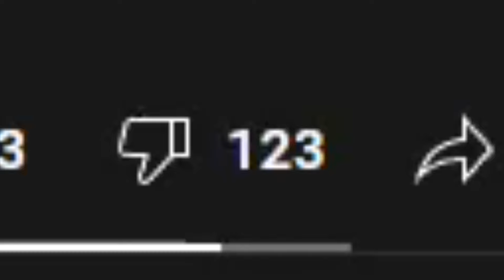JUMP KING es ABSURDAMENTE FRUSTRANTE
He aquí un bello video de Jump King. Hace un tiempo vi al Rubius jugarlo y últimamente también he visto que el Juja ha estado jugando, así que aquí estoy con un video con alto contenido de: "OJALÁ PODER ARRANCARME LOS CO***ES AHORA MISMO"

Un besazo pa ti y pa la madre que te parió.

00:00  Introducción
01:14 Explicación Jump King
03:30 Gameplay
13:59 Conclusión
14:13 Papopepo